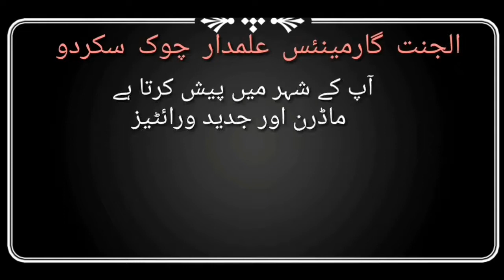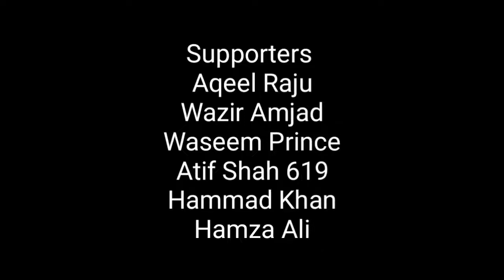New Zahid Balgari Temple Run Video